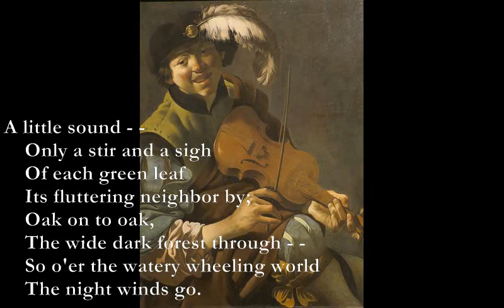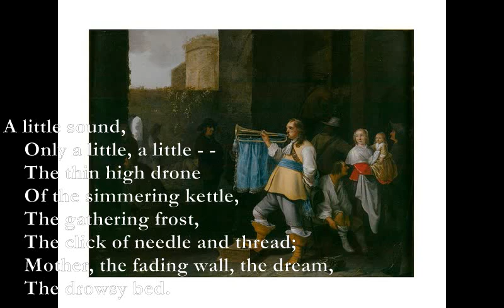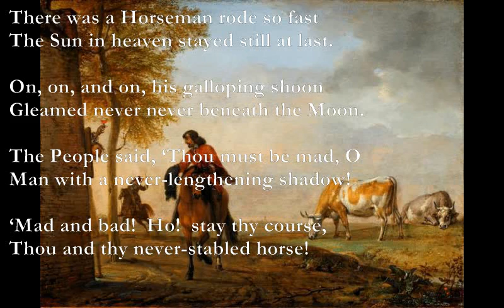Many a Mickle/The Horseman [DE LA MARE poems set to music]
Many A Mickle

E F
A little sound - -
Dm E7
    Only a little, a little - -
Am
    The breath in a reed,
G
    A trembling fiddle;
C#m/A
    A trumpet's ring,
G/A
    The shuddering drum;
A7 Dm
    So all the glory, bravery, hush
C#7
    Of music come.

A7
 A little sound - -
Dm
    Only a stir and a sigh
A7
    Of each green leaf
Dm
    Its fluttering neighbour by;
Gm Dm
    Oak on to oak,
Gm A7
    The wide dark forest through - -
Dm C
    So o'er the watery wheeling world
E7
    The night winds go.

    A little sound,
    The thin high drone
    Of the simmering kettle,
    The gathering frost,
    The click of needle and thread;
    Mother, the fading wall, the dream,
    The drowsy bed.

C#m/A: x06650
G/A: x0543x

The horseman
Dm F
There was a Horseman rode so fast
C Dm
The Sun in heaven stayed still at last.

Gm Dm
On, on, and on, his galloping shoon
C Dm
Gleamed never never beneath the Moon.

Bb-C Dm
The People said, ‘Thou must be mad, O
Bb-C A7
Man with a never-lengthening shadow!

‘Mad and bad!  Ho!  stay thy course,
Thou and thy never-stabled horse!

‘Oh, what a wild and wicked sight —
A Horseman never dark with night!

‘Depart from us, depart from us,
Thou and thy lank-maned Pegasus!’ . . .

F Em
They talked into declining day,
Dm A7
Since both were now leagues — leagues away.